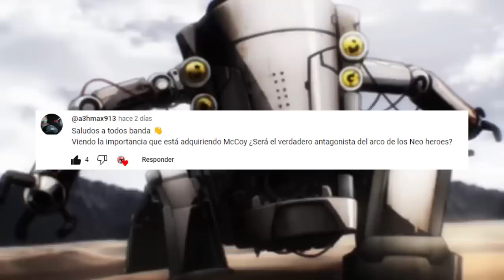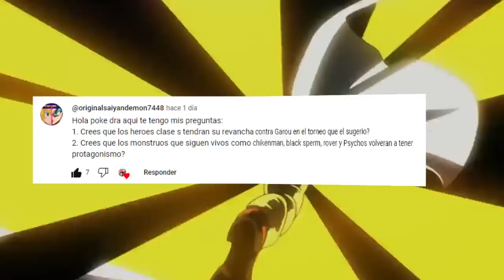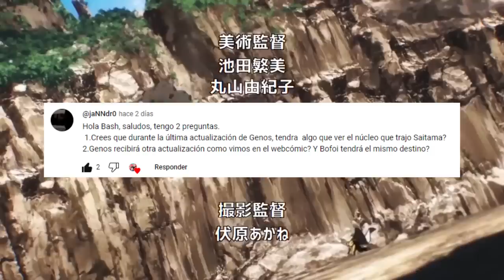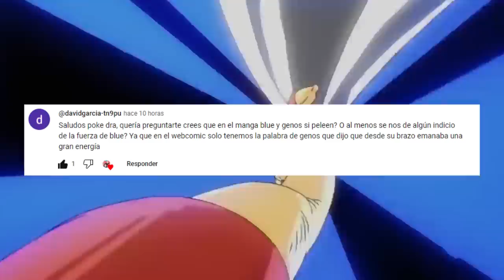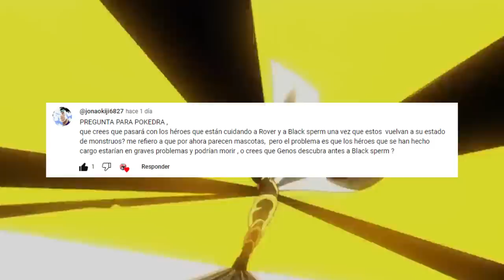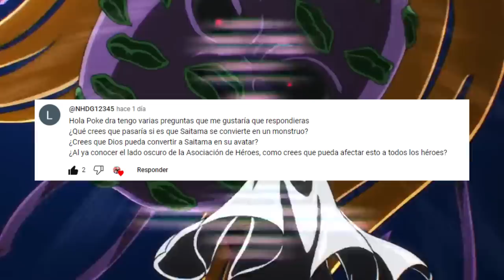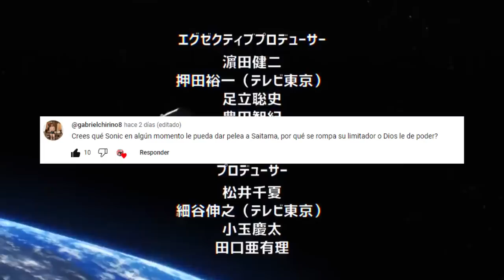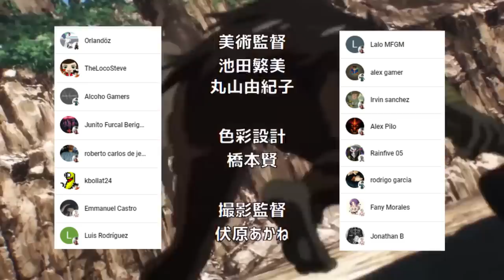SAITAMA Viajara en el TIEMPO Otra VEZ ???⏳😱 SONIC sera AVATAR de DIOS ??? One Punch Man PYR 7